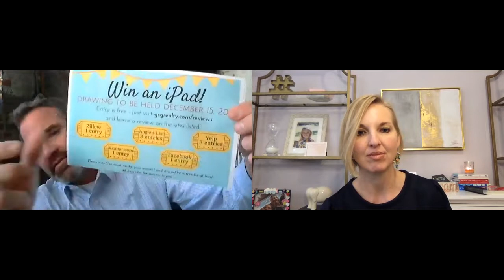Agent Success Secrets- Get More Reviews: Justin Seeby, Keller Williams Realty Atlanta, GA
Justin and his business partner noticed a few years back that something must have changed with the analytics with Zillow. They started getting more and more calls because they had more reviews on Zillow than other agents in town.  This sparked their mission to gather more reviews from Zillow as well as Yelp, Realtor.com, Angie's List and Facebook. In 2017 they closed 70 transactions from reviews alone! Watch this quick video with tips and ahas that he has learned over the years.

Buying a home?

Selling a home?

The Wolek Group
Keller Williams Realty
2651 E. 21st St #100
Tulsa, OK, 74114